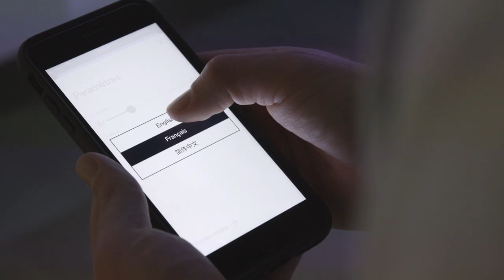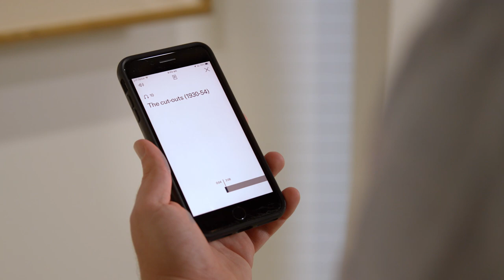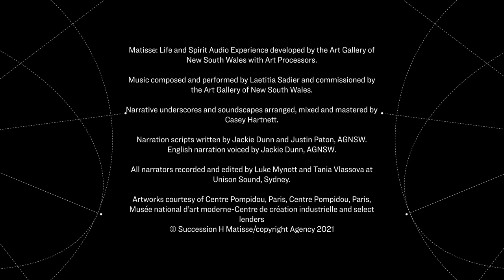'Matisse: Life & Spirit' immersive audio experience, Art Gallery of NSW | Art Processors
With over 100 artworks spanning six decades, Matisse: Life & Spirit – Masterpieces from the Centre Pompidou, Paris is an explosion of colour and curves. The vision for the Art Gallery of New South Wales was to create a show that truly envelops visitors in the vitality of Matisse's works. It was our role, in collaboration with the Gallery, to produce an audio experience enhancing this feeling while adding a layer of understanding into the great artist's life and approaches.

Having collaborated on previous blockbuster exhibitions with the Gallery, Art Processors jumped into action to overcome the hurdles thrown at us by the COVID-19 pandemic. When restrictions finally lifted in Sydney, we were ready for the doors to open.

Using an in-house device or a simple download to their phone, visitors are guided by immersive pathways to explore the show however they want. Location-aware, the experience seamlessly tells the stories of Matisse's radical years, time in Tahiti, and designs for the Chapel of the Rosary. Accompanied by original music by Laetitia Sadier of Stereolab, the result is an intimate, hands-free, eyes-up experience.